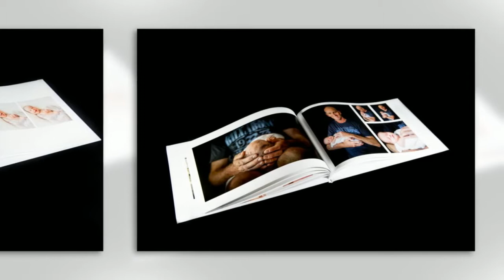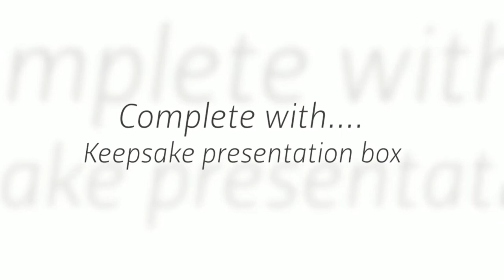Deluxe Photobook | Brisbane Maternity Photographer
This beautiful book was designed to display the gorgeous maternity and newborn photos from when Baby Phoebe entered the world. It is a gorgeous way to display your professional portrait photographs during pregnancy. Also available for Birth Photography images, baby and family photos.